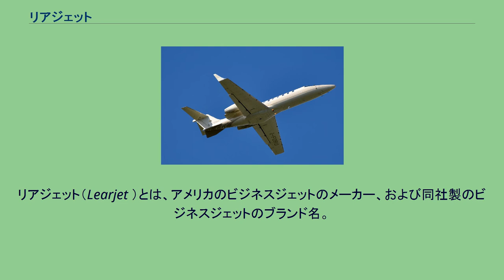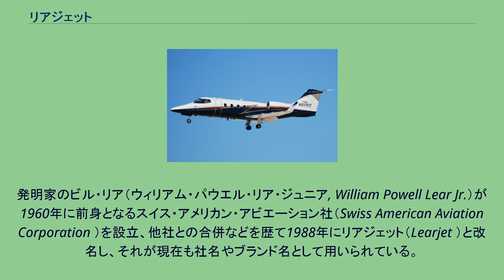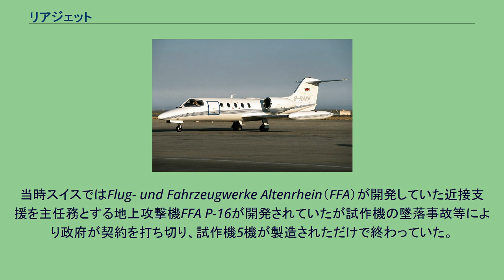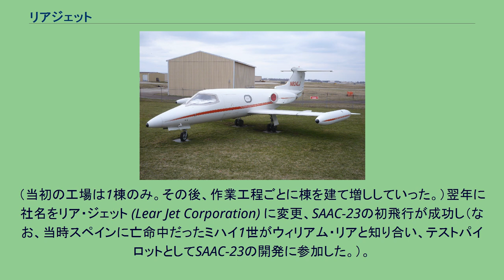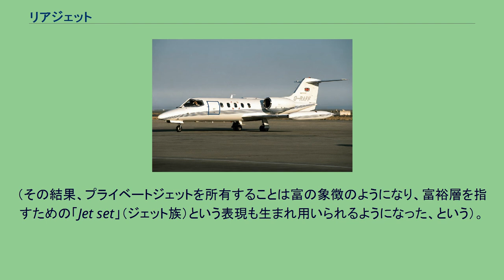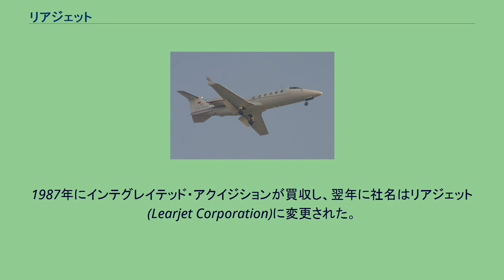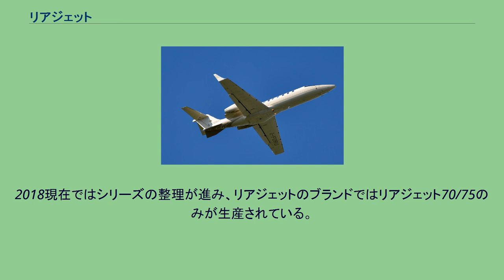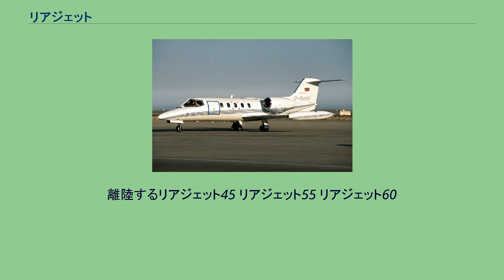リアジェット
リアジェット70/75。
リアジェット社の現行モデル。
リアジェット（Learjet ）とは、アメリカのビジネスジェットのメーカー、および同社製のビジネスジェットのブランド名。
民間航空機メーカーとして世界第3位（2012年）。
従業員数はおよそ2500名（2012年時点）。
リアジェット社はカンザス州ウィチタに製造工場があり、1990年にカナダに本拠があるボンバルディア・エアロスペース社の系列会社（傘下会社）となり、同社のビジネスジェット部門のブランド『ボンバルディア・リアジェット・ファミリー』の製品を製造している。
発明家のビル・リア（ウィリアム・パウエル・リア・ジュニア, William Powell Lear Jr.）が1960年に前身となるスイス・アメリカン・アビエーション社（Swiss American Aviation Corporation ）を設立、他社との合併などを歴て1988年にリアジェット（Learjet ）と改名し、それが現在も社名やブランド名として用いられている。
リアジェットはビジネスジェットというカテゴリーの先駆者であり、「リアジェット」はビジネスジェット機の代名詞 として用いられる事もある。
創業当初から製品は6～10人乗り、航続距離は超軽量ジェット機よりも長くアメリカ本土全域やヨーロッパ諸国での地域間移動に向いたビジネスジェットに注力している。
社用機やプライベート機などゼネラル・アビエーションの需要が多いが、小型輸送機や連絡機として軍にも納入されている。
リアジェット社では近年、航空機の素材となるアルミ合金板のCNCによる切り抜き・重層プレス・焼成加工・薬品加工・立体部品化から始まり、主翼・尾翼・胴体などのコンポーネントの製造、総計数kmにおよぶハーネス（電気配線群）の事前組み上げ・はんだ付け・テスト、各コンポーネントの航空機への組み上げ（合体）、組立後の各機体の
テストパイロットによるテスト飛行、その後の外部塗装、内装にいたるまで、ほぼ全ての工程をひとつの工場内で完結するように行っており、これは航空機の製造の世界ではかなり珍しいことであり、これが同社製品の品質の確保・安定に役立っている。
同社はビジネスジェットを50年以上にわたり多数製造してきた歴史があるので、同社の機体は中古市場でも多く流通している。
特にCJ610エンジンを搭載した初期の機種は降着装置や主翼が頑丈であり、就役から40年前後を経ても機体寿命を残している機体も多い。
なお古い機体はそのままでは新しい航空法に適合せず燃費や騒音の問題もあるため、エンジンやアビオニクスを新基準に適合した製品に交換したアップグレード機に改良されていることが一般的で、またウィングレットなどのパーツ単体を販売する独立系の整備会社も存在する。
発明家および起業家のウィリアム・リアは、カーラジオ（＝自動車用のラジオ）の実用化およびそのブランド「モトローラ」のメガブランド化（超有名ブランド化）や8トラックカートリッジテープの開発などを主導し、その後は無線方向探知機やオートパイロットなどアビオニクスの開発で巨万の富を手にしていた。
こうしてすでにビジネスで成功していたリアが、次に開拓するマーケット（市場）として目を向けたのが「自家用ジェット」であった。
リアが思いついたことは、世の社長や担当者たちが（自家用ジェットで）もっと敏速に移動できれば、その日のうちに仕事（商談や打ち合わせ）を終えられ、そしてすぐ飛んで帰れば家族と一緒に夕食を食べることができる、ということだった。
そして、その夢の飛行機の参考となる飛行機を探し始めたリアは、FFA P-16という戦闘機を見つけた。
そして1960年にスイス国内に転居しスイス・アメリカン・アビエーション・カンパニー Swiss American Aviation Companyを設立した。
リアがその主翼に惚れ込み、設計の使用権利を得て参考にしたP-16（右、手前）と、その結果生まれたリアジェット23（左、後方）。
主翼のコンセプトがほぼ同じであることがよく判る写真。
当時スイスではFlug- und Fahrzeugwerke Altenrhein（FFA）が開発していた近接支援を主任務とする地上攻撃機FFA P-16が開発されていたが試作機の墜落事故等により政府が契約を打ち切り、試作機5機が製造されただけで終わっていた。
このFFA P-16の...